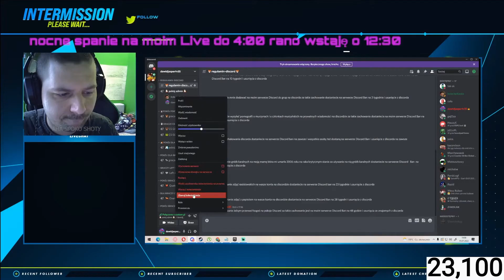DAWID JASPER BANUJE WIDZA ZA TO ŻE SAM WYSŁAŁ MU LINKA OK OK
FILM NIE ZAWIERA ŻADNYCH BANNABLE WORDÓW MOŻNA OGLĄDAĆ NA TWITCH OK OK???